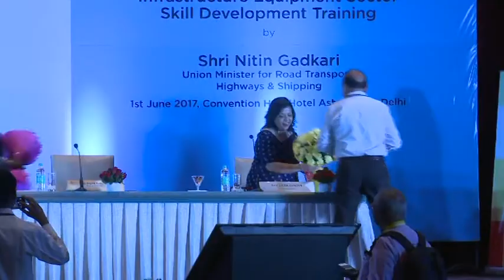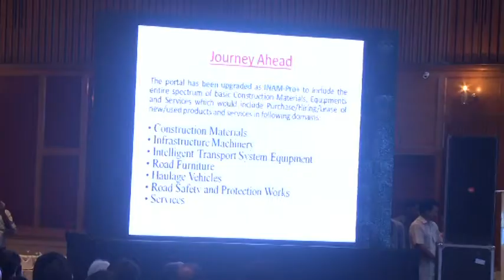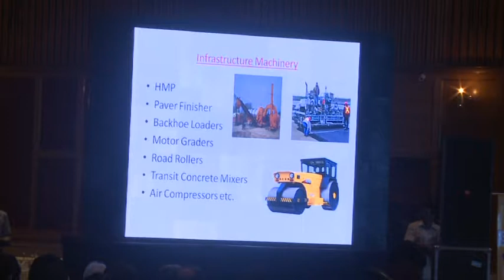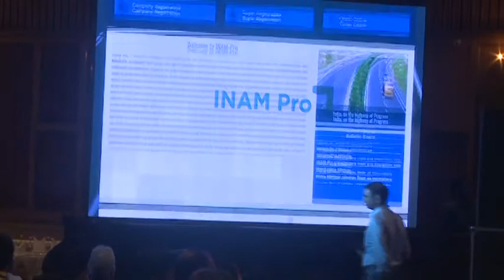Inauguration of Skill Development Programme and Launch of INAM-Pro+ (Part 1)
Inauguration of Skill Development Programme at NHIDCL’s Project Sites and Launch of INAM-Pro+ by Hon'ble Minister (RTH&S) Shri Nitin Gadkari at Ashoka Hotel, New Delhi on June 01, 2017. (Part 1)